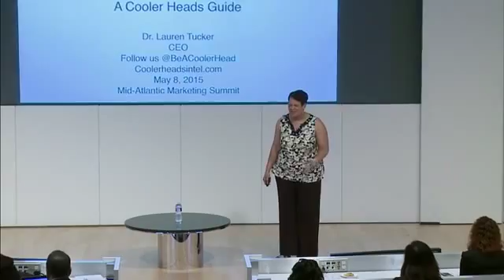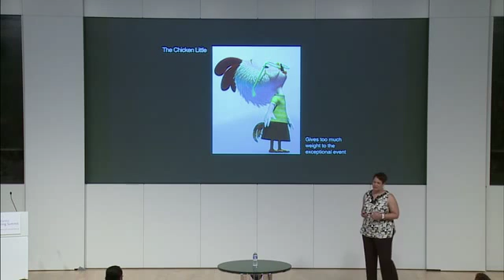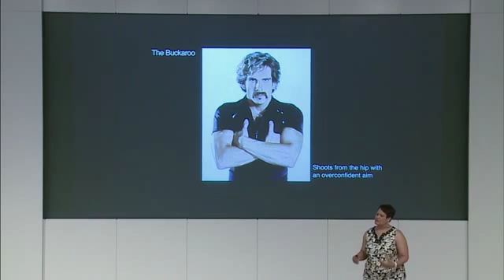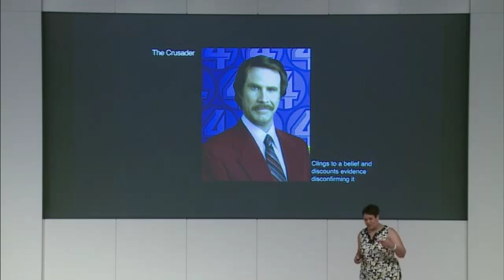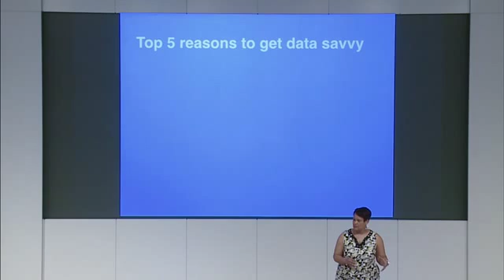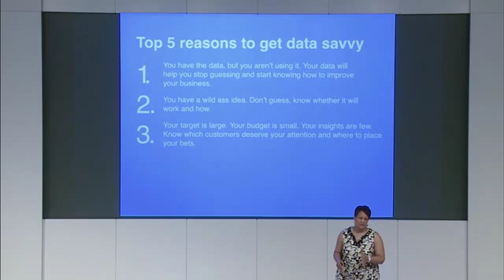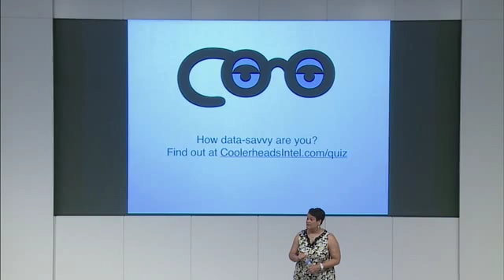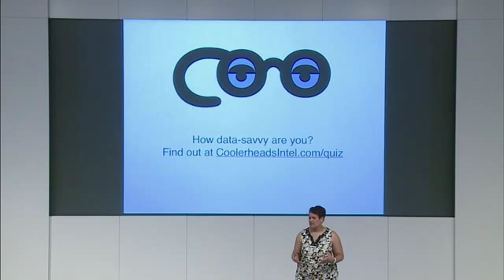Dr. Lauren Tucker, Veteran Marketer and Data Scientist, Launches Cooler Heads Intelligence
Lauren Tucker: A Rogues Gallery of Hot-headed Marketers and How to Avoid being One: A Cooler Heads Guide